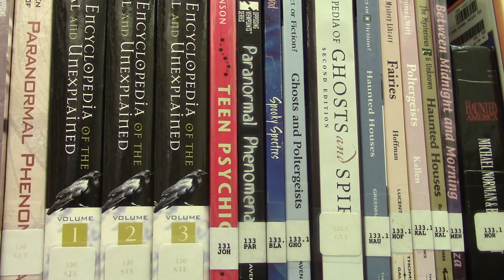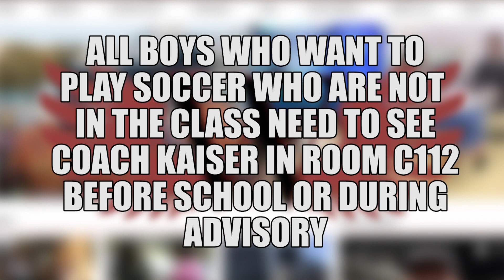November 6 Daily Update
WTV"s Melody Akbari brings you today's news and announcements.